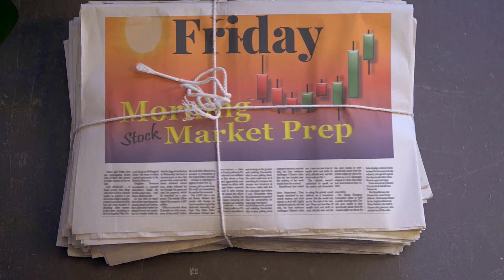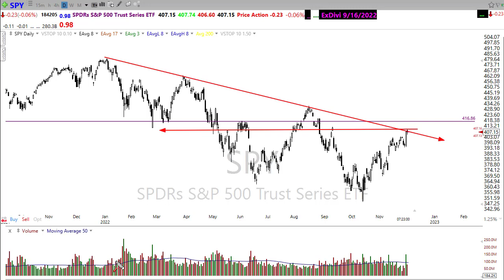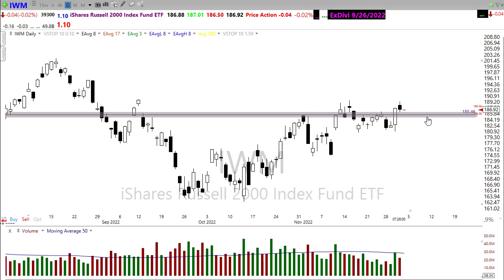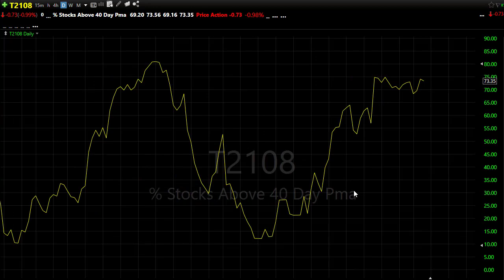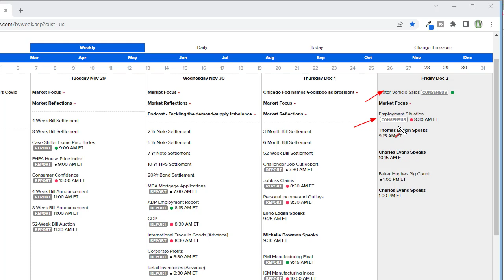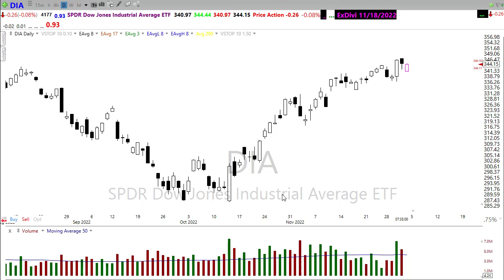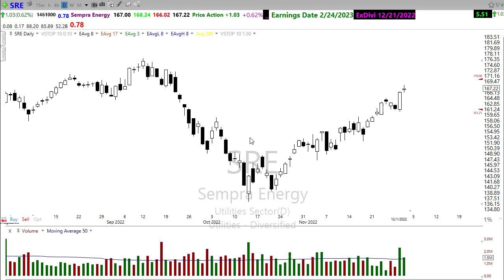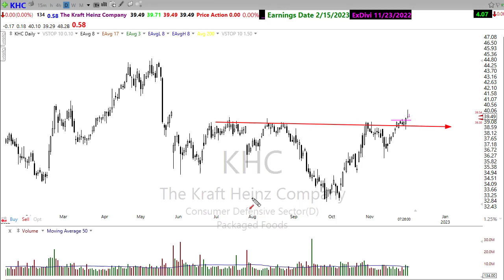Morning Market Prep | Stock & Options Trading | 12-2-22